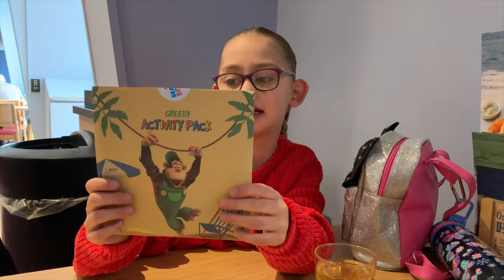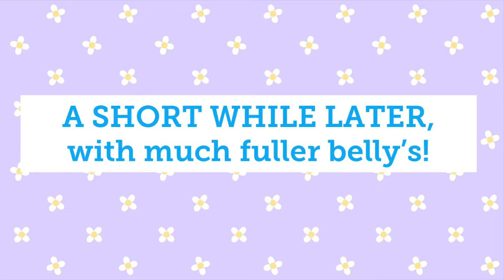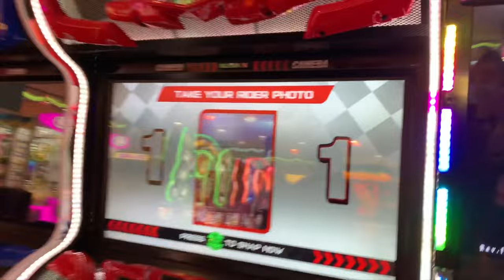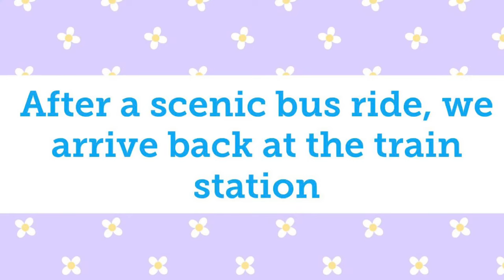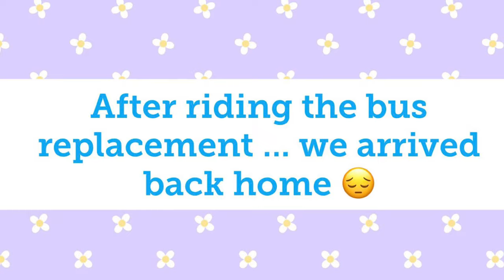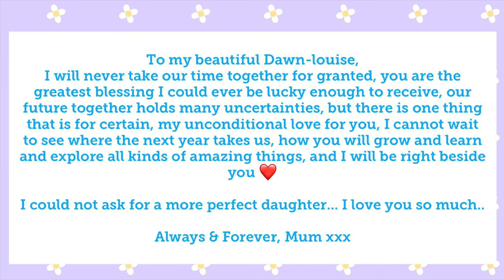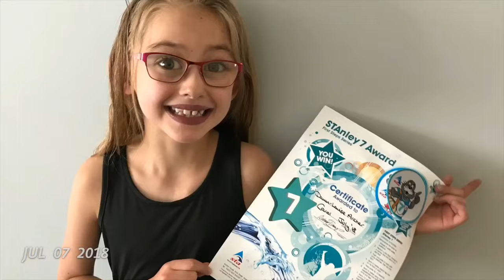CHURCH FARM HAVEN HOLIDAY FOR HLHS DAUGHTERS BIRTHDAY | Day 3 | Archer Adventures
Hey guys!

The third and last day away at church farm haven for my HLHS warriors 9th birthday

Please, if you can, support Dawn-louise’s dreams on her wish trip, even a share will be greatly appreciated, you can watch the “starlight journey” playlist to hear more about it ☺️

📷Instagram: @jademarie.a and @dawnlouise_hlhs (so drop a dm on Dawn-louise’s letting us know where you’re coming from)

Mum, Jade-Marie here! I feel our little family is super special as not only was I told I could not have children, and then had my beautiful Dawn-louise, I was told my daughter having half a heart meant she wouldn’t live a long and happy life, well, these vlogs go to show how strong a heart warrior she really is! 👊🏻 Half A Heart, Not Half A Life ❤️